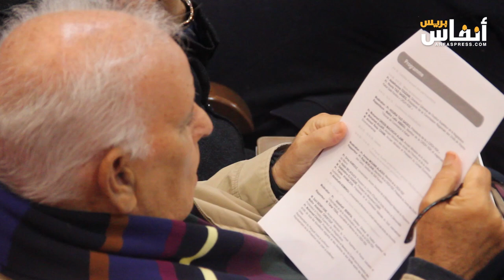لجنة حقوق الإنسان بجهة الرباط تبحث سبل النهوض بحقوق الأجيال الجديدة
نظمت اللجنة الجهوية لحقوق الإنسان الرباط سلا القنيطرة، بمشاركة المعهد العالي للقضاء، صباح اليوم السبت 06 يناير 2024 لقاء حول موضوع: "ما هي الحماية في إطار تطور حقوق الإنسان؟، بالمعهد العالي للقضاء الرباط.